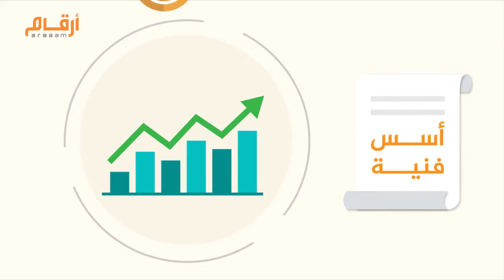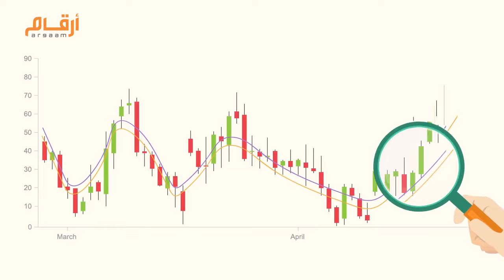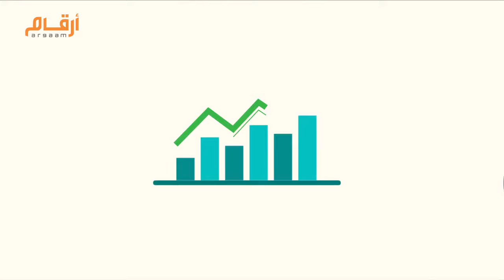سوق الأسهم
Agency: Argaam Plus
Motion: Me & Sarah Magdy
Graphic Designer: Ghada Hamdy
Storyboard: salah mohamed